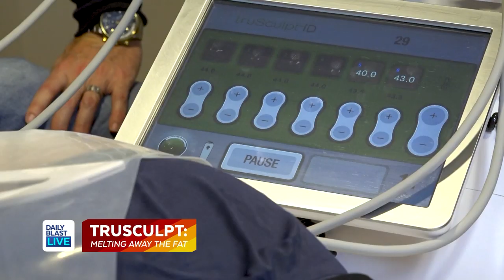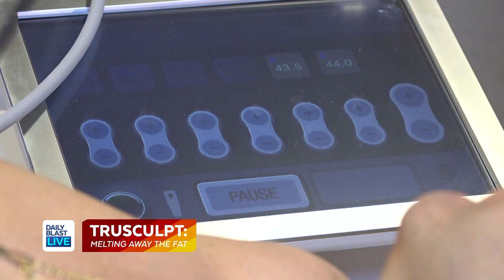Jeff Schroeder & Wife Jordan Lloyd Melt Away Fat